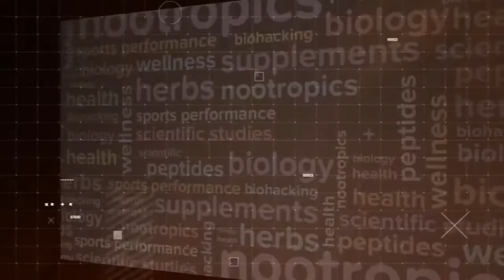Is This The Future of Medicine? An Expert Discussion With Drew Taylor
Are you wondering how to bank your stem cells for future use in a non-invasive way? If so, focus your attention towards Drew Taylor, the CEO of Acorn Biolabs. Acorn Biolabs is a company that provides the “first non-invasive solution to preserving your younger follicle cells for use in future cell treatments.” Drew has always been passionate about health science, and after playing professional baseball while simultaneously completing his Ph.D., he dedicated his professional career to researching tissue engineering and regenerative medicine.

The products presented and discussed in this podcast are explicitly only relevant to those who reside in the US. The statements and discussions held within this episode, are NOT approved by the TGA. If you have any questions about your health, contact a medical professional. This content is strictly the opinions of Lucas Aoun and is for informational and entertainment purposes only. It is not intended to provide medical advice or to take the place of medical advice or treatment from a personal physician. All viewers of this content are advised to consult with their doctors or qualified health professionals regarding specific health questions. Neither Lucas Aoun nor the publisher of this content takes responsibility for possible health consequences of any person or persons reading or following the information in this content. All consumers of this content especially taking prescription or over-the-counter medications should consult their physician before beginning any nutritional, supplement or lifestyle program.